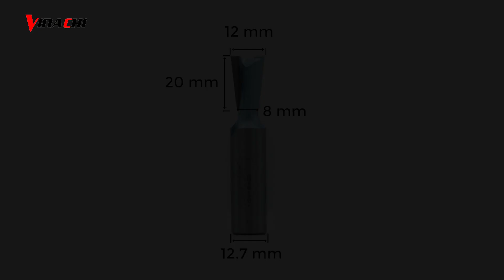Bí mật làm mộng hec đuôi cá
MŨI ĐUÔI CÁ TIDEWAY LC31732 hay còn gọi là mũi khoan gỗ cánh én , mũi khoét gỗ là phụ kiện giúp làm mộng hec bàn ghế , ván đôn ,bàn ...vv chuyên dùng để chạy mộng thắt, chạy đường thắt, lấy nền... có ứng dụng rộng rãi trong sản xuất đồ gỗ.